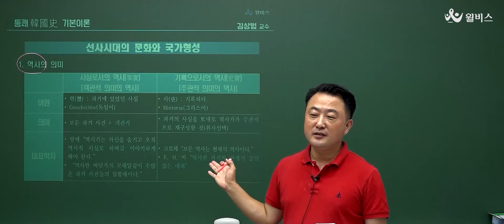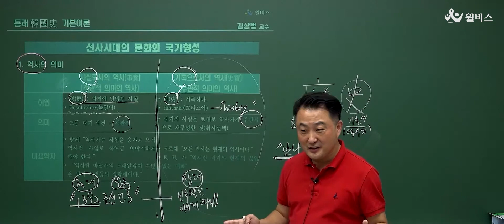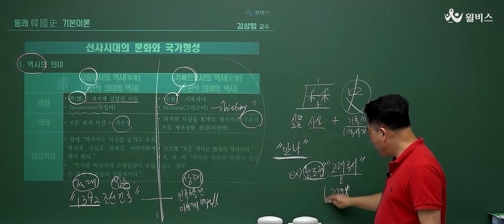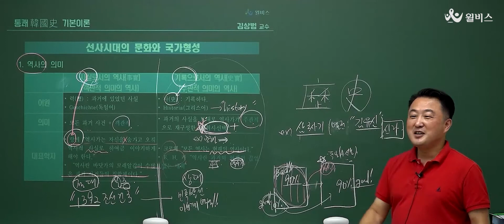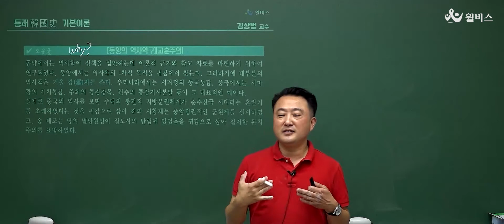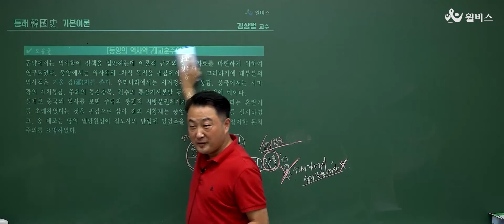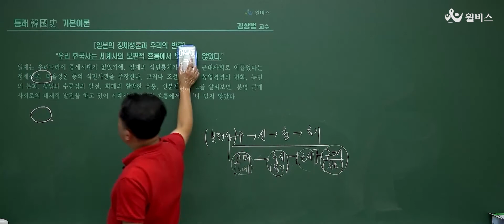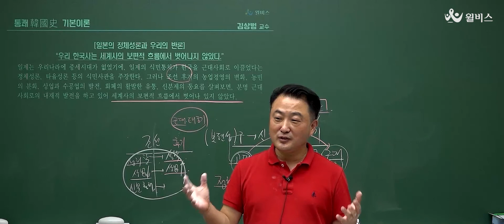2023 공무원 한국사는 'OOOO'만 있으면 고득점?!ㅣ김상범 한국사 기본이론 1강ㅣ윌비스 공무원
[2023 김상범 한국사 기본이론]

공무원 공통과목 난이도가 평이해지면서 점점 더 치열해지는 한국사 고득점 경쟁!

유쾌상쾌통쾌💥 듣기만 해도 속이 시원한 한국사를 경험하고 싶다면 역시 김상범 통쾌한국사죠!😻

➡️한국사와는 영 거리가 멀었던 수험생➡️한능검이 있어도 걱정이 되는 수험생 ➡️한국사의 이론적 재정립이 필요한 재시생

한국사는 처음부터 끝까지 통.쾌.하.게!! 오래 기억에 남는 '김상범 한국사'👨‍🎓

김상범 교수님의 2023 대비 기본이론을
유튜브에서 먼저 시청해보시고
충분히 확인하신 다음 윌비스에서 만나요!🖐

윌비스는 언제나 김상범 교수님과
함께할 수험생을 기다리고 있습니다!💯💯